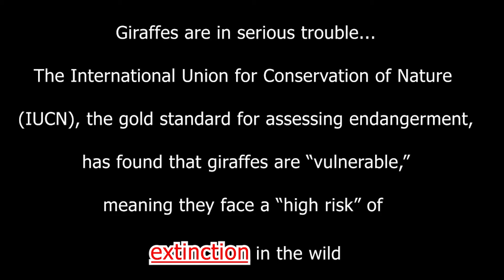Giraffe | The tallest animal | facts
IN THIS VIDEO YOU WILL GET TO KNOW SOME INTERESTING FACTS ABOUT GIRAFFE

The giraffe (Giraffa) is an African artiodactyl mammal, the tallest living terrestrial animal and the largest ruminant. It is traditionally considered to be one species, Giraffa camelopardalis, with nine subspecies...

Physically, giraffes are quiet, extremely tall, have excellent eyesight and are considered very intelligent. The intelligence of giraffes is a factor in how quickly they adapt behaviourally in response to changing external stimuli.

MORE FACTS ABOUT GIRAFFE

Giraffes are the tallest mammals on Earth. Their legs alone are taller than many humans—about 6 feet.

They can run as fast as 35 miles an hour over short distances, or cruise at 10 mph over longer distances.

A giraffe's neck is too short to reach the ground. As a result, it has to awkwardly spread its front legs or kneel to reach the ground for a drink of water.

Giraffes only need to drink once every few days. Most of their water comes from all the plants they eat.

Giraffes spend most of their lives standing up; they even sleep and give birth standing up.

The giraffe calf can stand up and walk after about an hour and within a week, it starts to sample vegetation.

Despite the females’ attempts to stand over their calves during attacks by lions, spotted hyenas, leopards and African wild dogs , many calves are killed in their first few months.

A giraffe’s spots are much like human fingerprints. No two individual giraffes have exactly the same pattern.

Both male and female giraffes have two distinct, hair-covered horns called ossicones. Male giraffes use their horns to sometimes fight with other males.

Giraffes only need 5 to 30 minutes of sleep in a 24-hour period! They often achieve that in quick naps that may last only a minute or two at a time.

Whilst it was thought that giraffes did not make any sounds, this is now known to be untrue, as giraffes bellow, snort, hiss and make flute-like sounds, as well as low pitch noises beyond the range of human hearing.